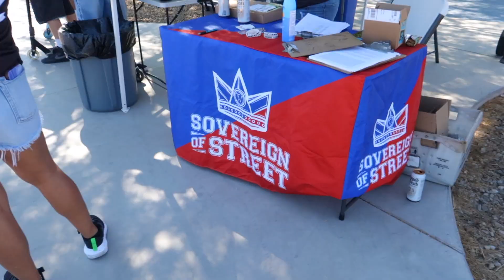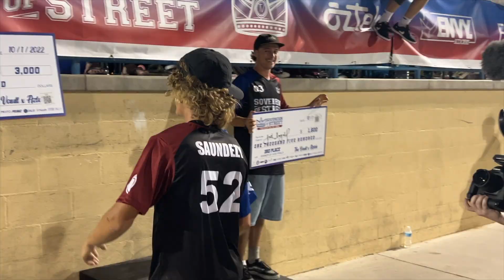I met my scooter twin..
Today I documented my experience at the second ever sovereign of street at Lake Havasu. 25 of the best scooter riders competed for $5,000!
Shoutout the vault for making it happen! oh and I met my twin? Juzzy Carter?